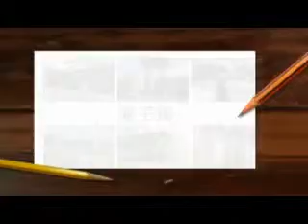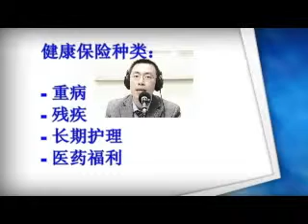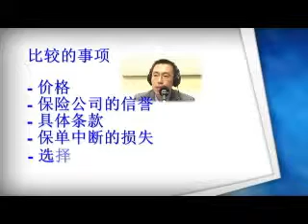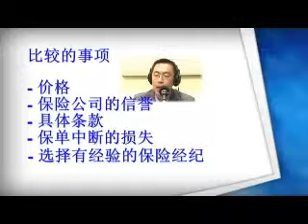TorontoTV Sunny Sheng Show #3 2009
Sunny Sheng Show #3 2009